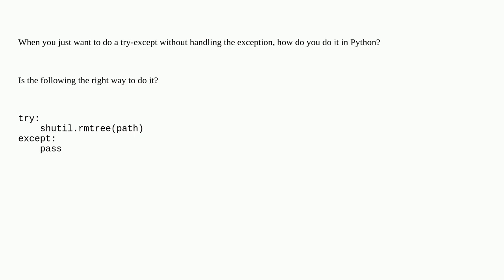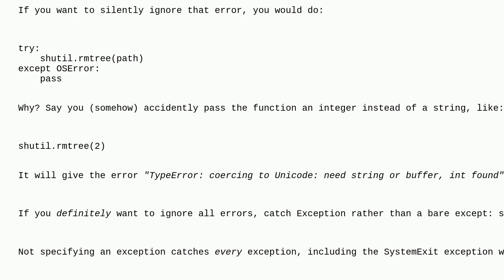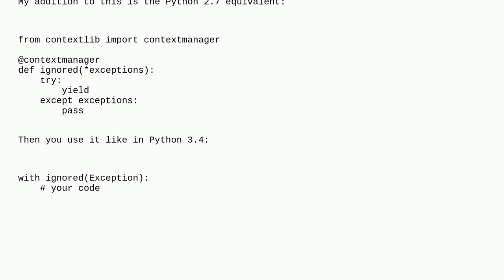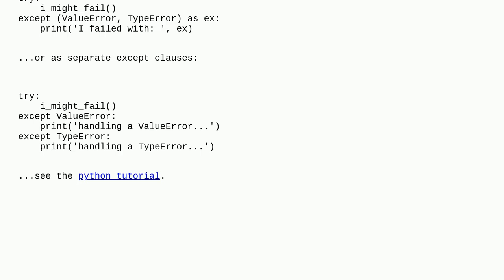How to properly ignore exceptions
A special thanks goes out to the community

  try-except python exception